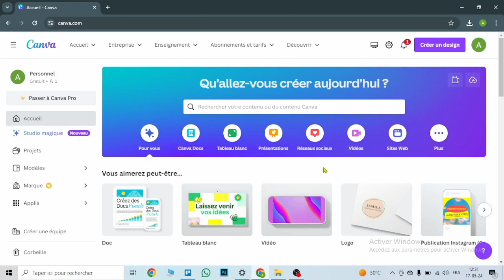Comment Accepter Une Invitation Sur Canva